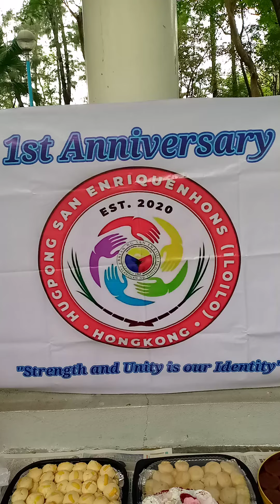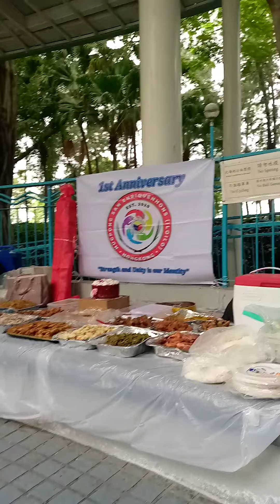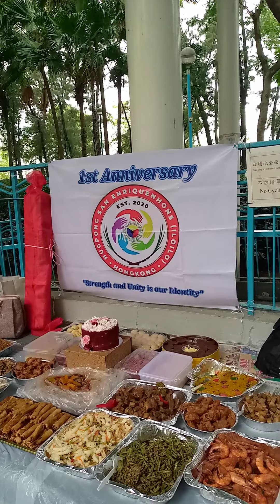Hugpong San Enriquenhon (Iloilo) in Hong Kong HAPPY 1st Anniversary , Thank you LORD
JTB JUNE CHANNEL